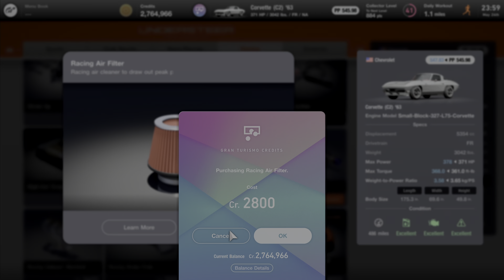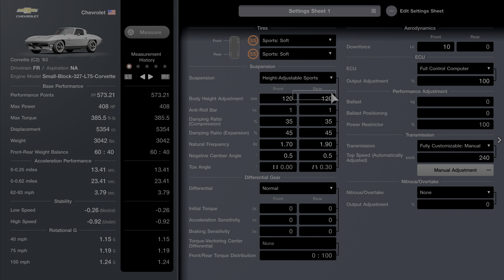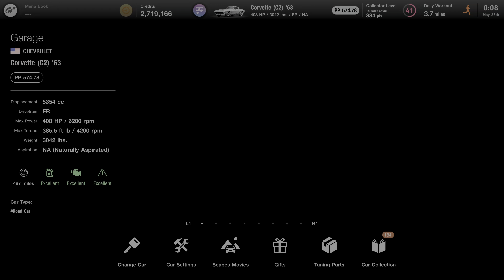1963 Chevrolet Corvette C2 - Gran Turismo 7 (PS5) Car Customization w/ Exhaust Sounds Gameplay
Gran Turismo 7 1963 Chevrolet Corvette C2. Car customization options with exhaust sounds stock, sport, semi racing, and race mufflers.